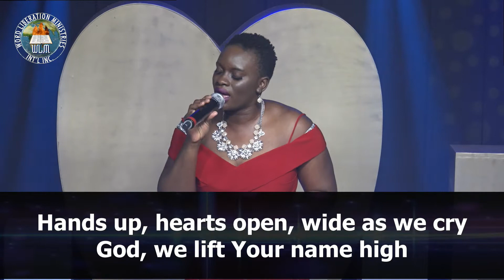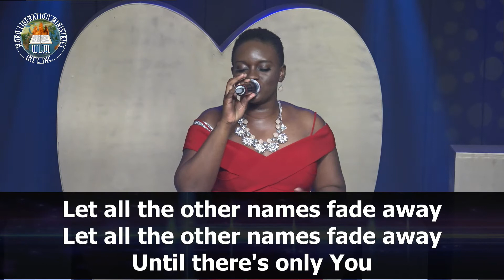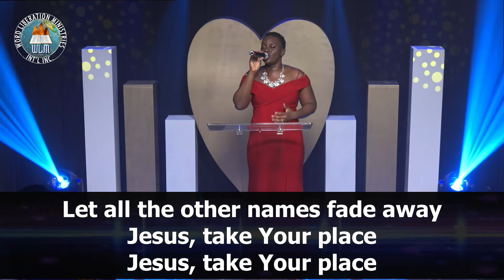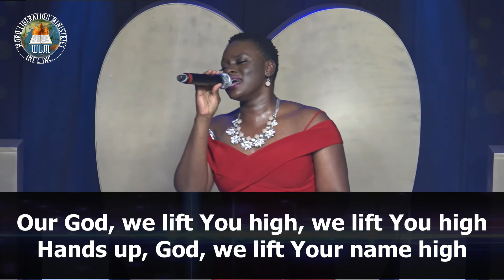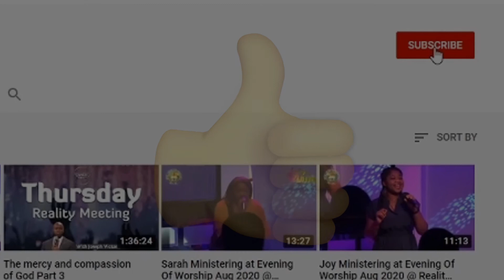Sylvia Victor | Wide As The Sky | Matt Redman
Reality Meeting. Word Liberation Ministries. WLM. Joseph Victor. Pastor Nathan Okolie. Pastor Phoebe Okolie